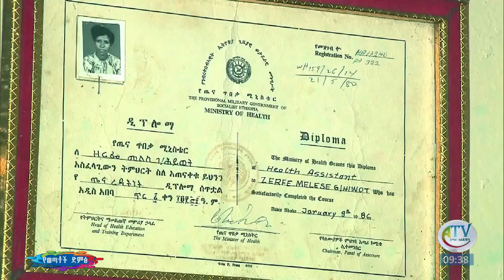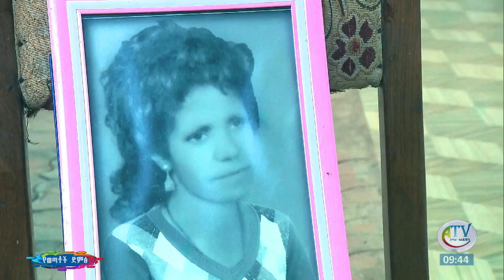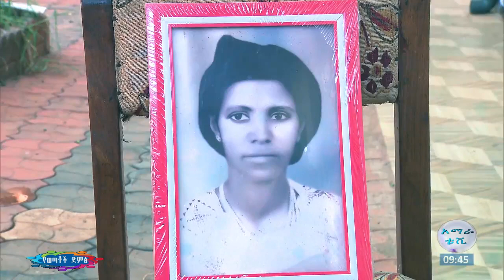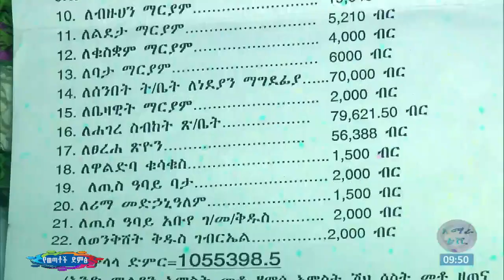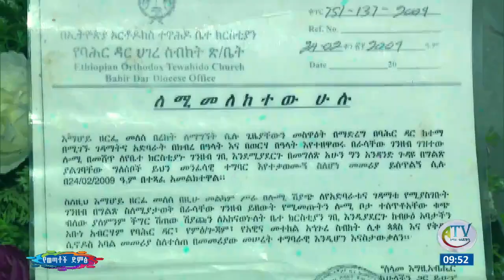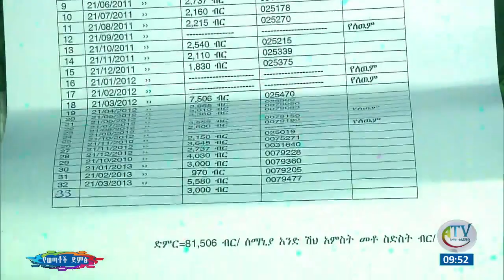ዳቦ ጋጋሪዋ ነርስ(ሐኪም) አስገራሚ የህይወት ታሪክ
አስገራሚ የህይወት ተሞክሮ